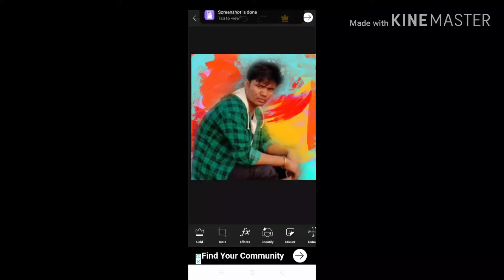Sneha 30 January ke Jane Ho jaaye Koi aur dekhe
Sona nahin 30 January ke jaan ho jave A 1 Ajay nishad